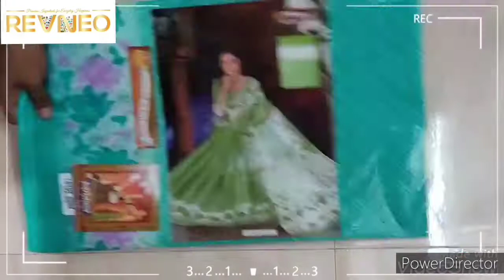Top 2 Karishma Cotton Sarees with Price | 2021 Latest Collection | Buy Online revneo.in